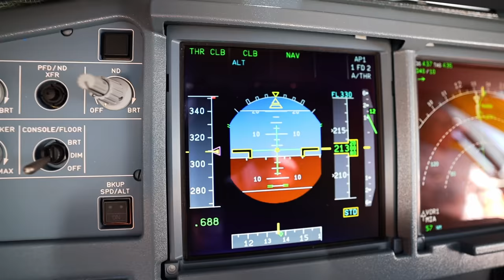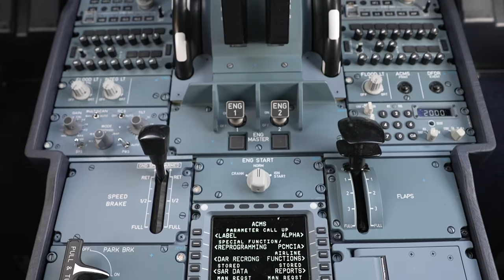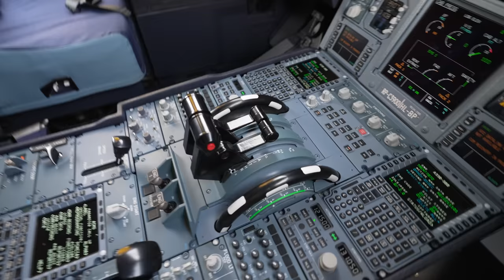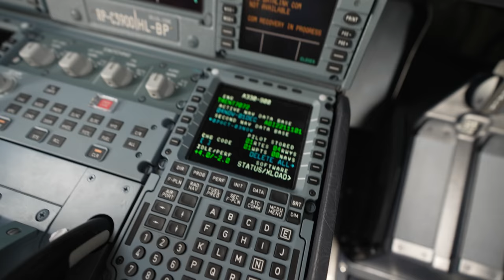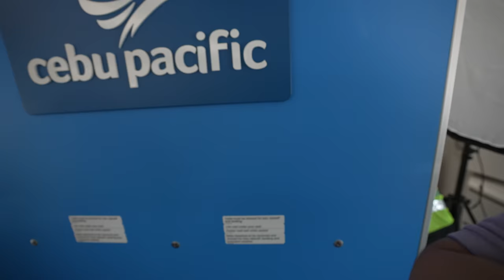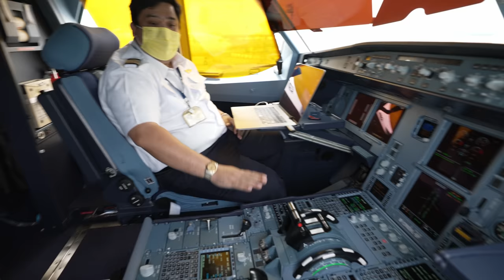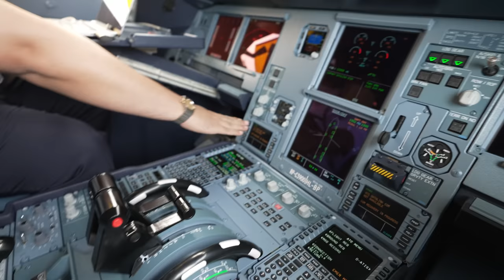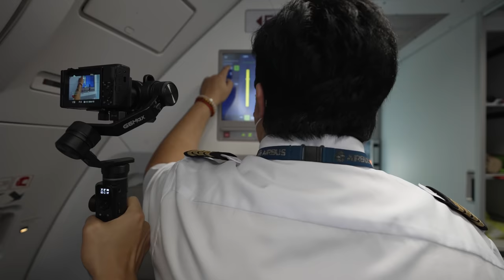A330 NEO Reveal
Let's take a look at the newest and biggest Aircraft Cebu Pacific has in it's fleet TOPILOTs! -